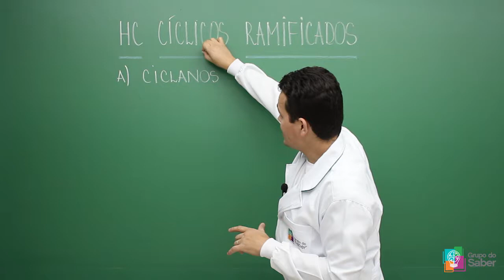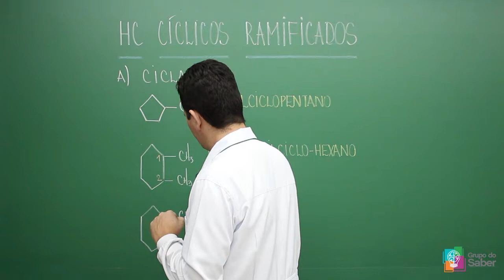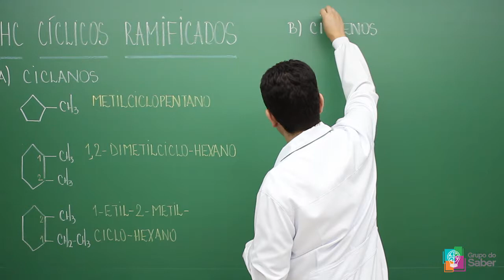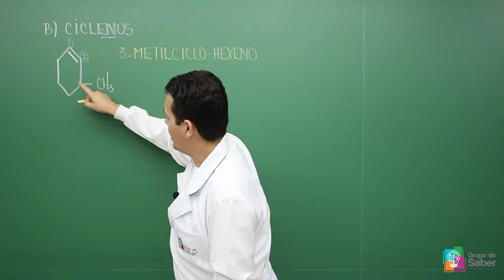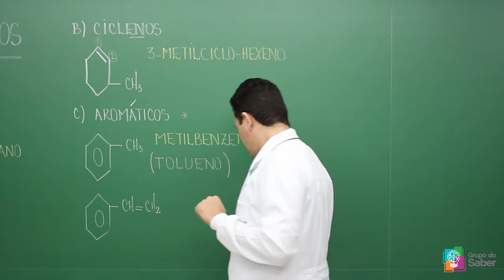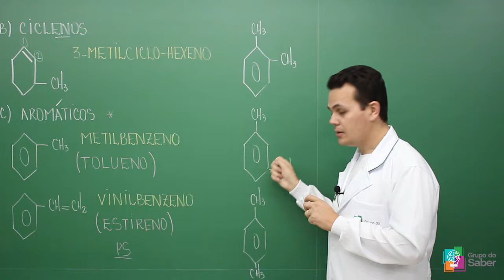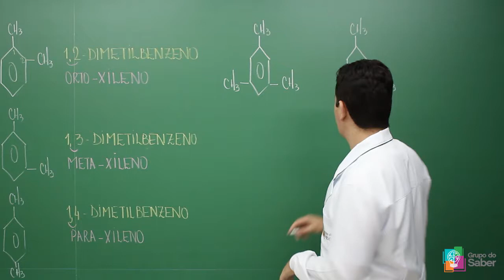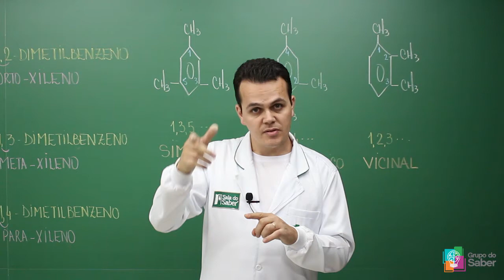Química Orgânica - Hidrocarbonetos Cíclicos Ramificados | Sala do Saber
Professor Wanderson explica sobre os hidrocarbonetos cíclicos ramificados